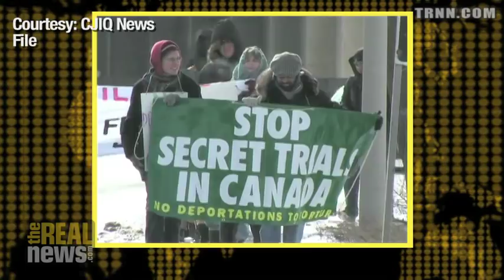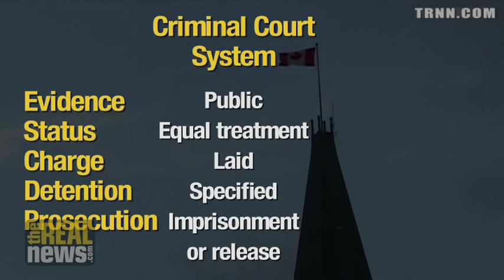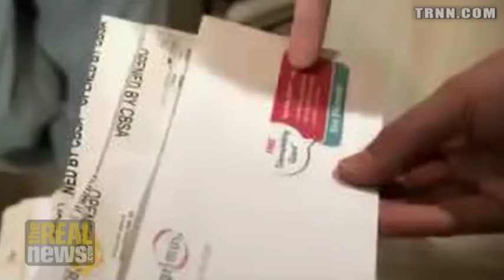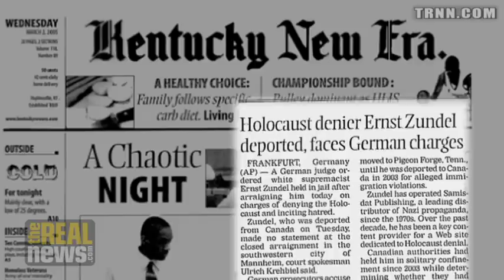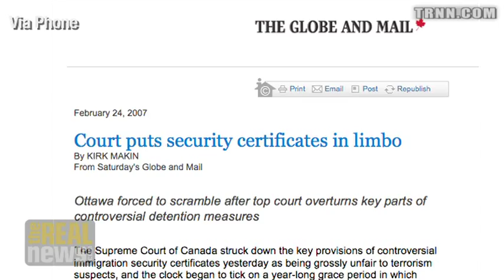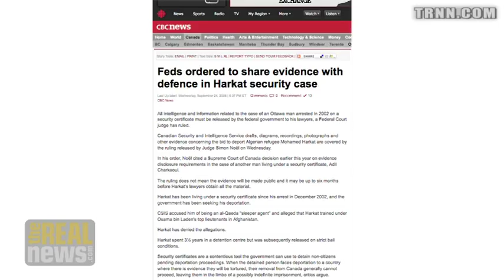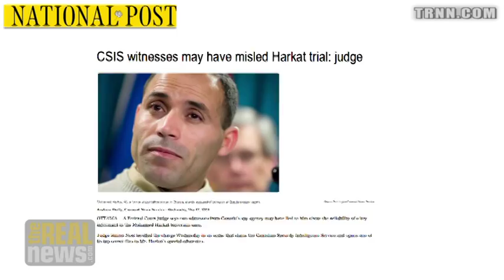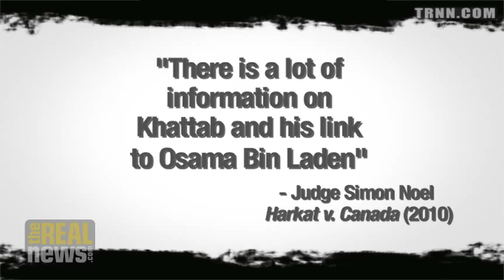Will Canada deport to torture?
After eight year trial involving secret evidence, Canada decides to deport Mohamed Harkat, potentially to torture.

Description: Mohamed Harkat, a refugee in Canada, was arrested in 2002 and detained for four years without charge. He was then released under the toughest bail conditions in Canada's history. He was under an immigration law know as a Security Certificate, meaning he could be held indefinitely without charge, and all evidence against him can be kept secret. A special detention center was built after 9/11 to house the men accused under Security Certificates, earning the nickname "Guantanamo North". Lia Tarachansky talks to Mohamed and his wife Sophie Harkat as well as their lawyer Matthew Webber, about the recent concluding ruling in their case and what it means if he will be deported.

Bio: Mohamed Harkat arrived in Canada in 1995. In 1997, he was granted status as a Convention refugee after successfully claiming government persecution if he were to return to Algeria. On December 10, 2002, Mohamed Harkat was arrested by undercover police outside his home in Ottawa. Mohamed spent one year of his 3 Â½ year detention in solitary confinement. He was released on bail on June 21, 2006, with the strictest bail conditions in Canadian history.